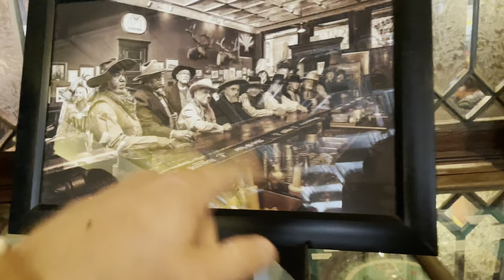Arizona’s Oldest Bar - The Palace Saloon- Prescott, AZ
The Palace Restaurant and Saloon is both the oldest business and oldest bar operating in the state of Arizona, United States. Located on historic Whiskey Row in Prescott, the saloon was opened in 1877, and rebuilt in 1901 after a disastrous fire swept the district in 1900. It is considered one of the most historic bars in the state.